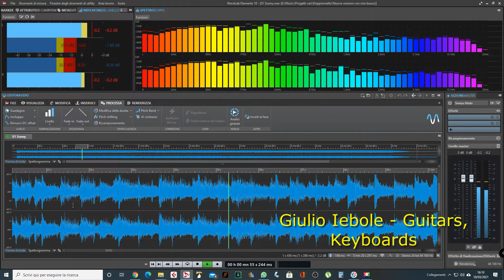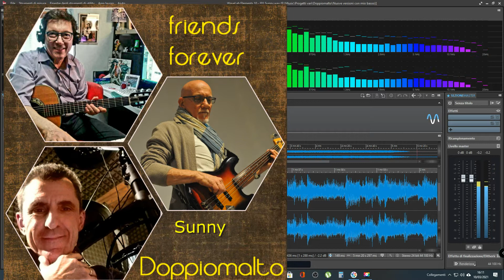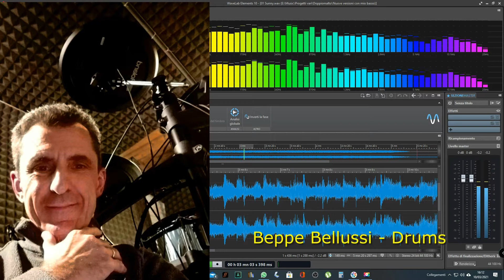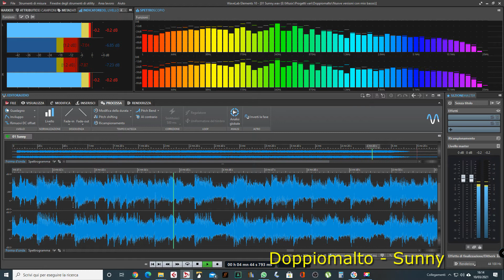Doppiomalto Sunny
Forever Friends: Doppiomalto 30 years after. Giulio Iebole: Guitars, Keyboards - Benny Pizzuto: fretless Fender Jazz Bass - Beppe Bellussi: Drums